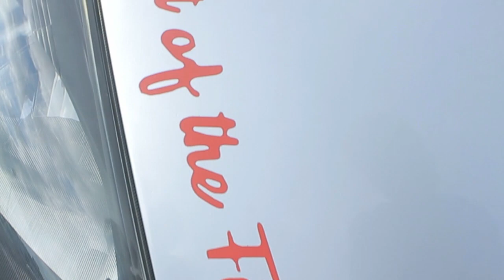Honda | Fit Nation Link Up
Fit Nation link up didn't disappoint

Gear you might want to check out.
Canon T5i
Canon 60mm
Canon 24mm